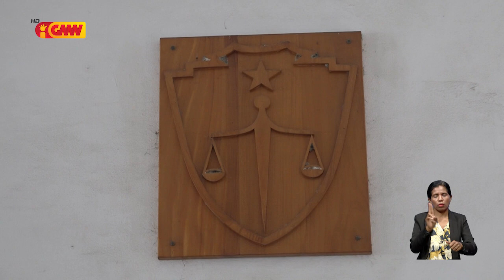Arguidu “Rafael Alves Perreira” tama Prizaun Preventiva tanba tá nia feen liman rua kotu